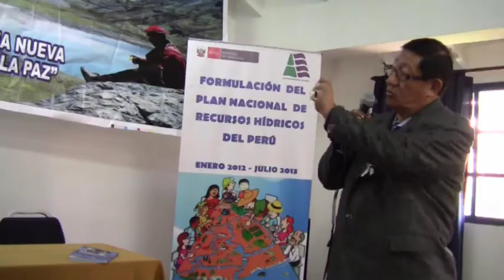Plan Nacional de Recursos Hídricos Perú (Taller Regional en Cusco)